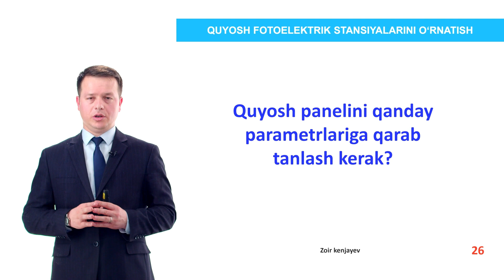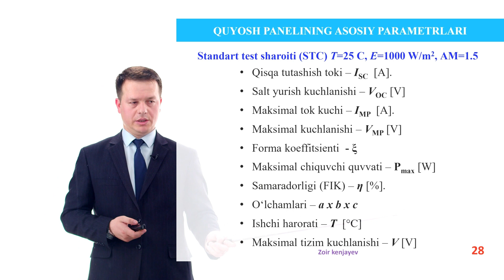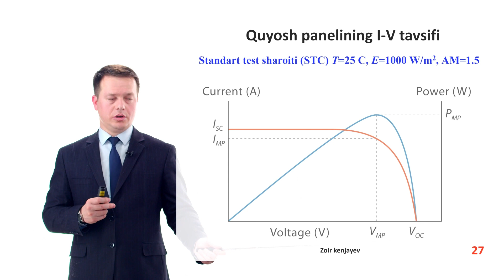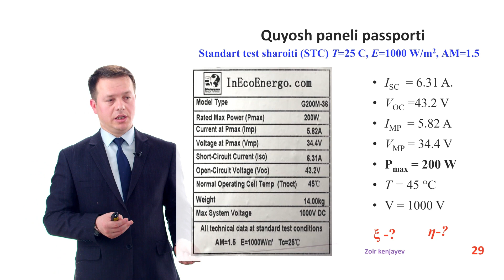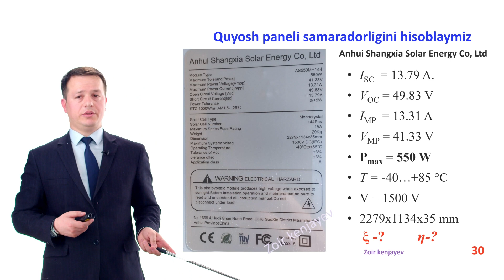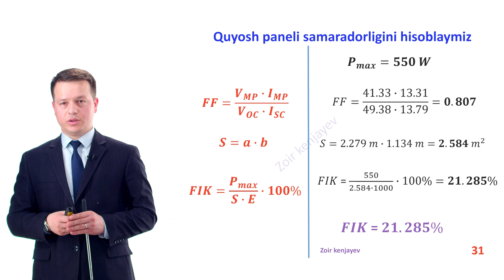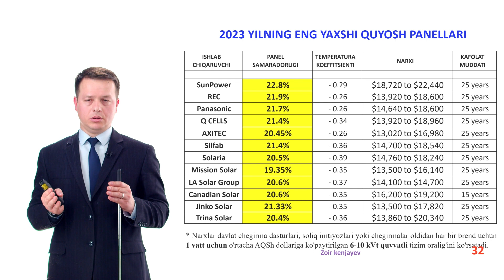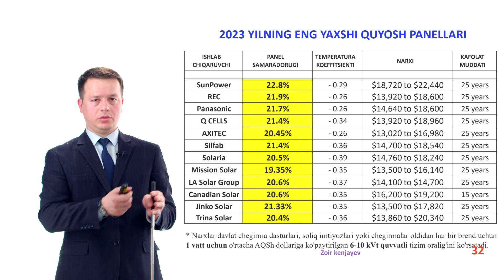2.3. QUYOSH PANELINI QANDAY PARAMETRLARIGA QARAB TANLASH KERAK? HOZIRDA QP SAMARADORLIGI QANDAY?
Quyosh panelining I-V tavsifi
Standart test sharoiti
Quyosh panelining asosiy parametrlari
Quyosh paneli passporti
Quyosh paneli samaradorligini hisoblash
2023 yilning eng yaxshi quyosh panellari

Sifatli kontent yaratishimizga o'z ulushungizni qo'shing:
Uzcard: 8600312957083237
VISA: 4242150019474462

Boshqalarga ham ulashing.